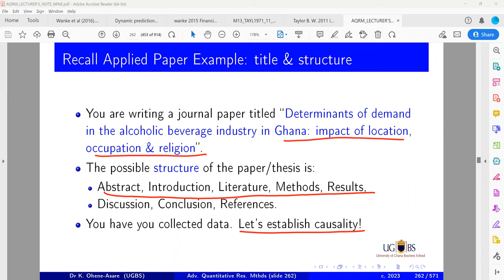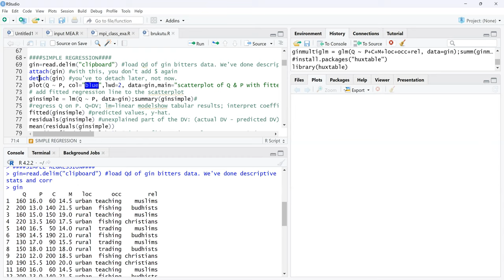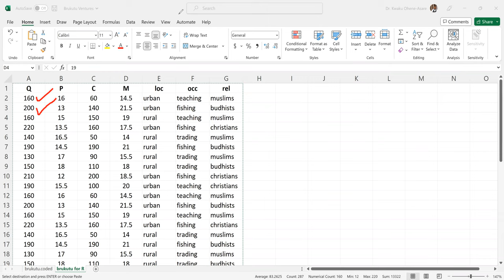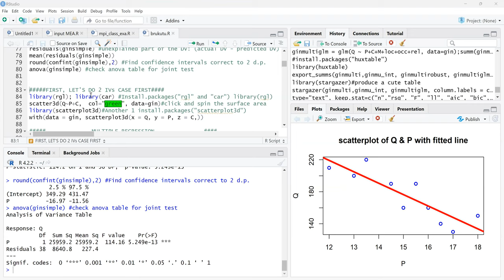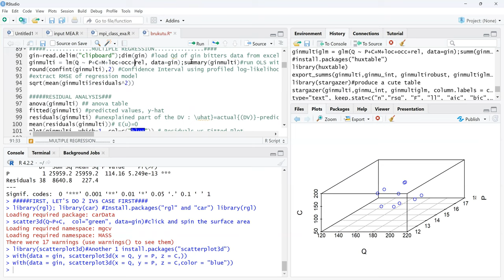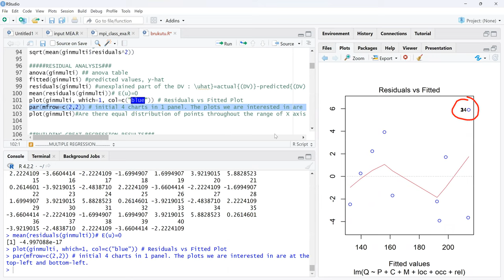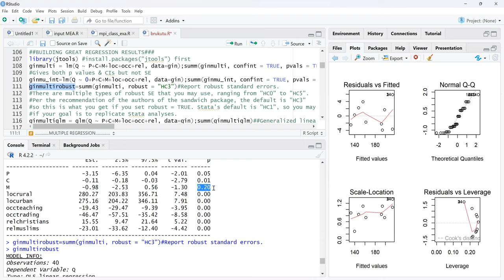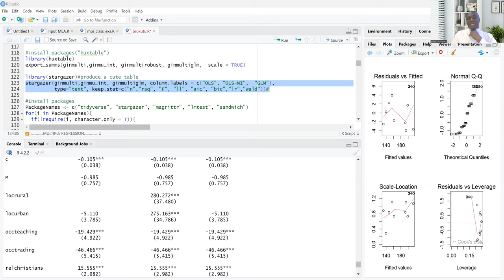L4 Simple & multiple regression, 2 var 3d, fitted & residual charts, stargazer & huxtable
Regression is useful for establishing causality and predictions. It is an age-old approach and is widely used. In this video, we show in R how to estimate simple and multiple regression models, determine the fitted and residual equations, and generate pretty graphs and tables using rgl, huxtable, and stargazer in R packages.